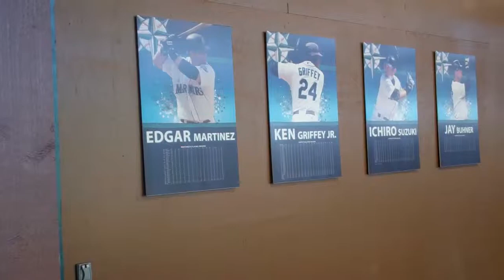MINOR LEAGUE PLAYERS ARE JUST AS GOOD AS MAJOR LEAGUE PLAYERS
Hanging out with my buddy Austin at the Rainiers game